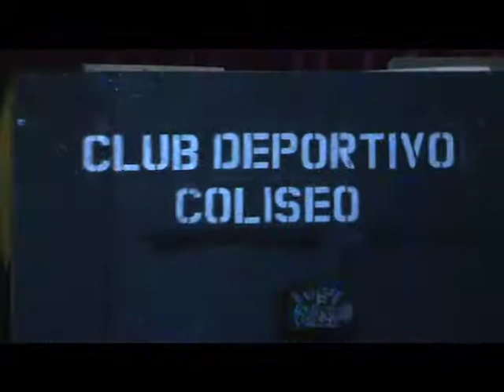Hippie vs Caudillo DVD Promo Video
In a grudge match from a long-standing rivalry, Hippie put his long locks on the line against Caudillo's sacred mask.

Caudillo's mask has been his identity in Lucha Libre for over 15 years.

Hippie's Hair is his identity.

Both men risk it all in a 2 out of 3 falls match that can't be missed!

Plus 3 other matches featuring:
Mr. Galaxy, Psycho Extreme, Kung-Fu Panda, Lucha Star, El Diablo, Pakal, Chucky, Chucky Jr, Sergio Vega, Esqueleton, Rudy Escobedo, Rudy Escobedo Jr., Martin Escobedo, Azteca de Oro, Charro de Jalisco, Fuerza Aerea